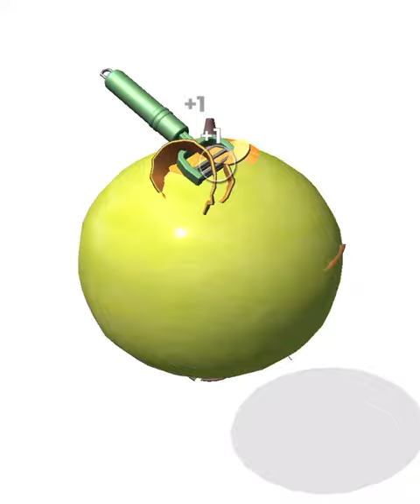I Peel Good | Satisfying and Relaxing ASMR Video